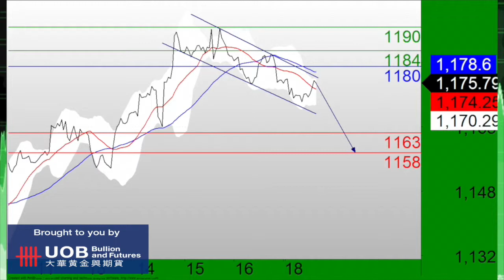UOB MIDDAY MARKET REPORT: OCTOBER 19, 2015